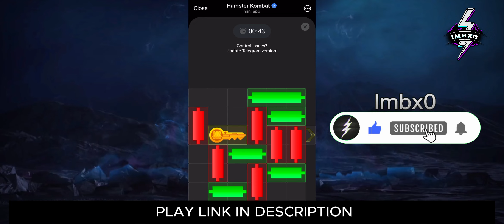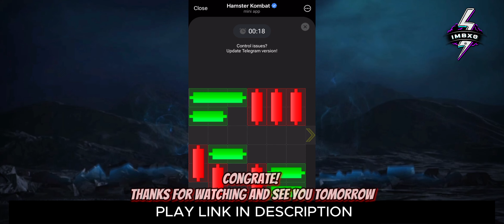14 AUGUST Hamster Kombat mini game Daily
Aug 14, 2024

hamsterkombat | 14 August Hamster Kombat mini game Daily

◈ Reward:
 - 1 uniqe key

-  Thanks friend for spend your times to watch my gameplay ❤